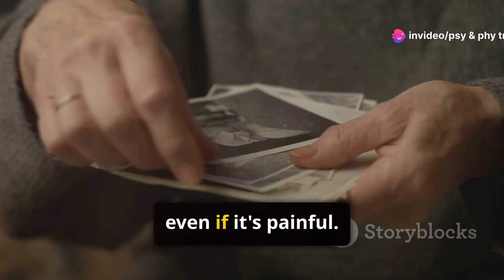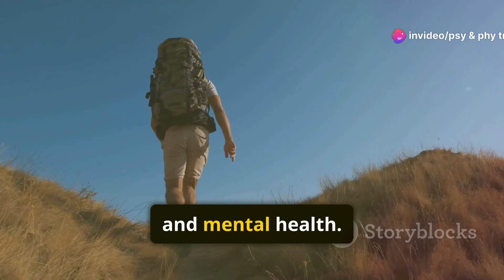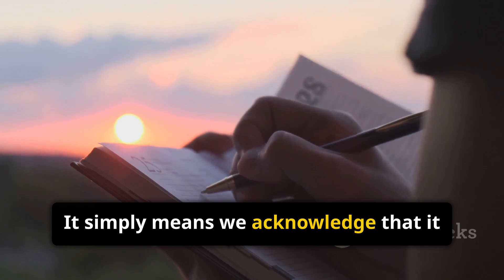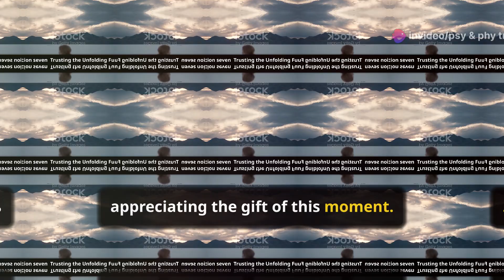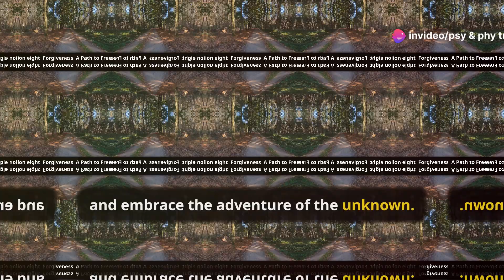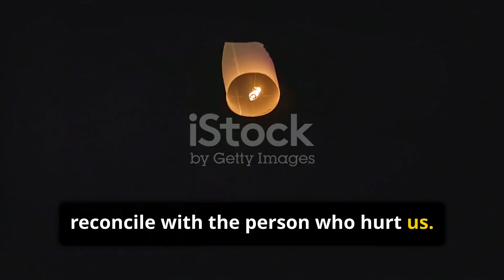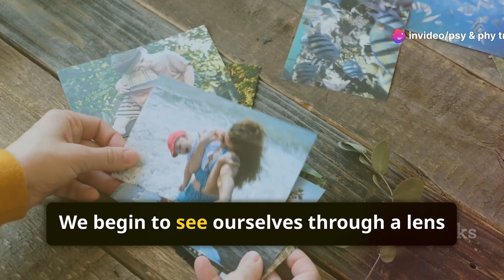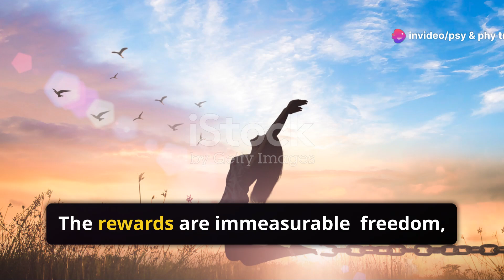Master The Art of Letting Go | How to Let Go of the Past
Are you holding onto pain, regret, or memories that no longer serve you? In this empowering video, we’ll teach you how to master the art of letting go and release the emotional baggage of the past. Learn practical techniques to free yourself from old wounds and find the peace and freedom that comes from truly moving on. Your past doesn’t define you—take control and step into a brighter, more fulfilling future.

🔍 What You’ll Learn:

Why letting go is essential for your personal growth and mental well-being.
Powerful strategies to release emotional pain, grudges, and attachments.
How to reframe your past experiences and use them as lessons for growth.
The benefits of living in the present moment and embracing new possibilities.
💡 Why This Matters: Letting go of the past is one of the most important steps to finding peace, happiness, and self-love. By mastering this art, you can break free from emotional chains, heal from past hurts, and make room for new beginnings. Don’t let your past hold you back—embrace your future with open arms!

👉 Join the Conversation: What have you struggled to let go of in the past? Share your journey in the comments below, and let’s support each other in moving forward!